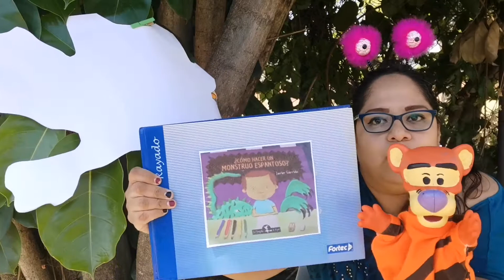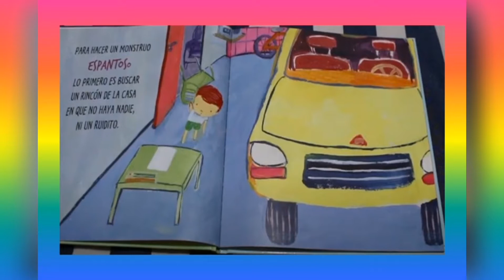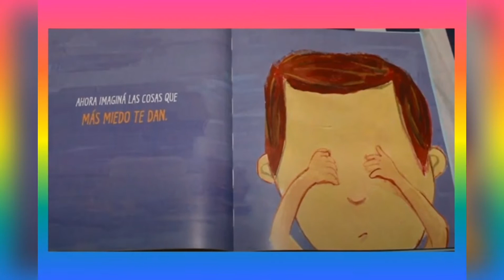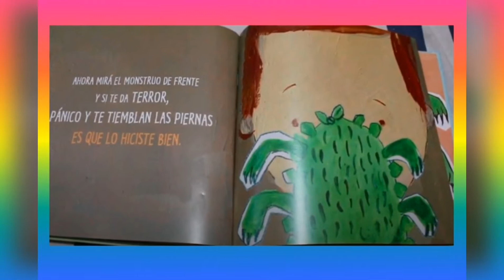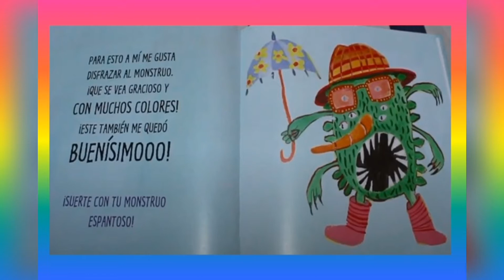Cuento "¿Cómo hacer un monstruo espantoso?". Javier Garrido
Preescolar. Lenguaje y comunicación. Artes. Educación socioemocional.
Cuento ¿Cómo hacer un monstruo espantoso? de Javier Garrido
Maestra Eve.

No cuento con los derechos de autor de la música.